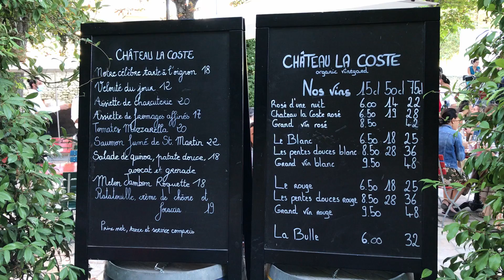THE ART PILGRIM AT: CHÂTEAU LA COSTE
Based in the South of France, half an hour's drive from Aix-en-Provence, Château la Coste is one of the most exciting contemporary art destinations in Europe. It is a vineyard and sculpture park rolled into one, with delicious restaurants and lots of wines to taste.

Enjoy works by Alexander Calder as you sip on a cool glass of Rose in the fresh French country air!

Or an Argentinian steak after a long walk through the sculpture park...

One of the top destinations of The Art Pilgrim, this video will give you a glimpse of what to expect when you go. Watch and enjoy though nothing beats an actual visit.